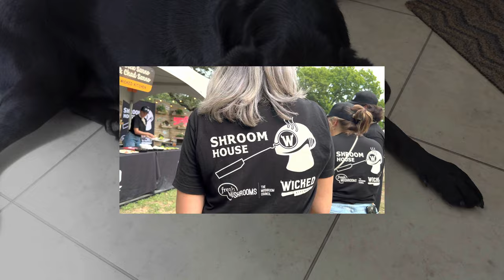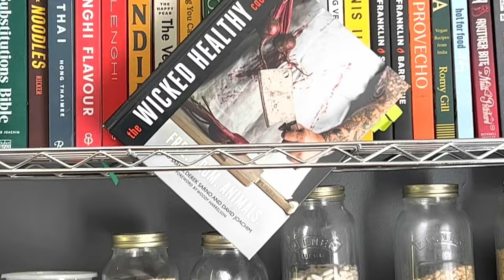EVERYDAY Grill items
In this episode we’re making the most delicious bbq plate with everyday mushrooms.  Hitting the criminis and pushing some white button mushroom boundaries on the grill. Whether you're a mushroom aficionado or simply seeking a whole food and flavorful meal, or a fun meal prep, this recipe has it all. Experience a fusion of flavors with our Grilled Mushroom Skewers and Power Packed Lentils recipe. Discover the savory satisfaction of Steaky Mushroom Skewers, the smokey allure of seared white button mushrooms on the grill, and the delightful juicy savor of BBQ Zucchini. Dive into the warming embrace of these Green Speckled Lentils, accompanied by the kick of Garlic Chili Kale. Follow along as I guide you through crafting this culinary masterpiece that's sure to delight tastebuds.

00:00 Intro
01:39 Lentils
03:17 Mushroom Skewers
04:20 Smokey Button Mushrooms
04:41 BBQ Zucchini
07:55 Garlic Chile Kale
09:48 BONUS Meal Prep

{RECIPES} @MushroomCouncil
Grilled Mushroom Skewers and Smokey Buttons with Power Lentils and Garlic Chili Kale

Power Packed Lentils:
Ingredients:
3 Cups Water
1 Cup Dried Green Speckled Lentils (brown or black may also be used), rinsed
1 White Onion, Large, diced
1 Celery Stalk, diced
1 Carrot, diced
3 medium potatoes, diced
1 Bunch Parsley, chopped
4 Garlic cloves, minced
1 TBS Cumin
1 TBS Coriander
1 TBS Smoked Paprika
1 TBS Black Pepper grinds
1 tsp Salt, flakes
1 tsp Chili flakes
1 Bay leaf
Instructions:

In a medium-size sauce pot, heat over medium-high heat until hot.
Add the diced onion, celery, carrot, and minced garlic. Sauté for 1 - 2 minutes.
Stir in the cumin, coriander, smoked paprika, black pepper, salt, and chili flakes. Mix well.
Add in the rinsed, dried lentils and water. Also, add in the diced potatoes.
Bring the mixture to a boil for a few minutes, then reduce the heat to simmer.
Stir often and cook for roughly 15 - 20 minutes until the lentils are soft and the potatoes are tender.
Season to taste with additional salt and pepper if needed.
Before serving, stir in the freshly chopped parsley.

Steaky Mushroom Skewers:
Ingredients:
20 medium-size or 485g crimini mushrooms, stems removed (save for garlic chili kale)
2 TBS Steak Flavored Seasoning (your favorite blend)
1 tsp cooking oil
1 tsp olive oil

Instructions:
Preheat your grill or heat a cast iron pan or skillet on medium-high heat.
Oil the pan.
Thread the mushrooms onto skewers.
Sprinkle the steak flavored seasoning, salt, and pepper over the mushrooms.
Place the skewers on the hot pan or grill.
Optionally, place another weighted pan gently on top of the skewers to draw out moisture and create more surface area for grilling.
Cook on both sides for several minutes until nicely charred and cooked through.
Remove from the pan or grill and set aside.

Smokey Grilled Sliced Button Mushrooms:
Ingredients:
300g Medium size White Button mushrooms, sliced
2 TBS Pork flavored seasoning blend (your favorite kind)
3 TBS Olive Oil
1 tsp cooking oil

Instructions:
In a large bowl, mix the sliced mushrooms with olive oil and the pork flavored seasoning blend.
Allow the mushrooms to marinate for 10-15 minutes.
Preheat your grill and place a cast iron pan on it until hot.
Add the cooking oil and then the marinated mushrooms.
Sear and sauté the mushrooms for several minutes until they are charred and flavorful.

BBQ Zucchini:
Ingredients:
1 large zucchini or several small ones
3 TBS BBQ Seasoning Blend (your favorite kind)
1 TBS olive oil
Instructions:

Slice the zucchini lengthwise and then into roughly 3-inch chunks.
In a large bowl, toss the zucchini chunks with olive oil and the BBQ seasoning blend.
Grill the zucchini on both sides until they are crispy, charred, and cooked through.

Garlic Chili Kale:
Ingredients:
1 Bunch Kale, cleaned and stems removed
4 Garlic cloves, chopped
Handful of Fresh Parsley, chopped
(Mushroom stems from above)
1 TBS Olive Oil
1 tsp chili flakes
Salt and pepper to taste
Instructions:

Blanch the kale: In a large bowl or sauce pot add cleaned and shredded kale and add enough boiling water to cover.  Let sit for a minute until wilted.  Drain and let drip dry until ready to sauté.
Heat olive oil in a pan over medium heat.
Add the chopped garlic and chili flakes. Sauté for a minute until fragrant.
Add the leftover mushroom stems and sauté for a few minutes until they soften.
Stir in the cleaned and chopped kale leaves.
Cook until the kale is wilted and tender.
Season with salt and pepper to taste.
Mix in the fresh chopped parsley before serving.